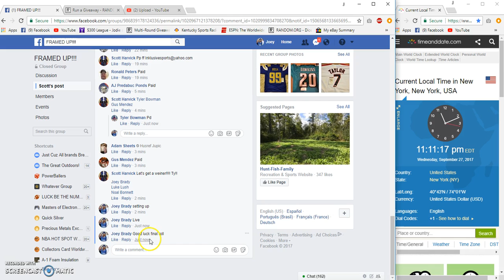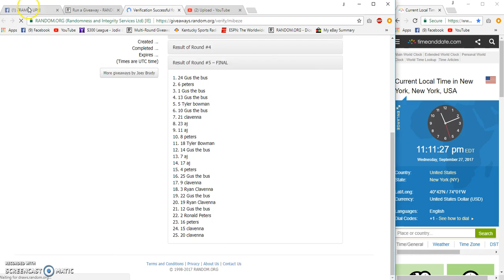Scott Harvick WC